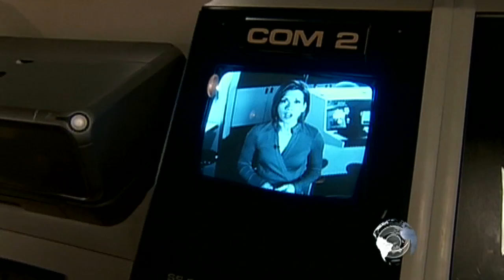Challenger Disaster 25 Years Later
Family, friends, and co-workers gathered at the Kennedy Space Center to remember those lost when the space shuttle Challenger blew apart just after liftoff  25 years ago. As Kelly Cobiella reports, the Challenger Seven are still an inspiration.